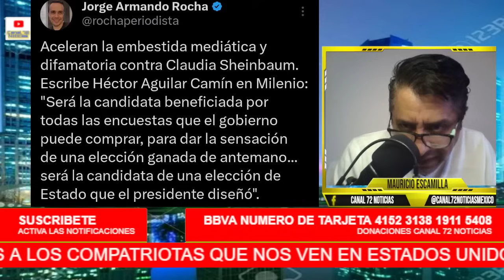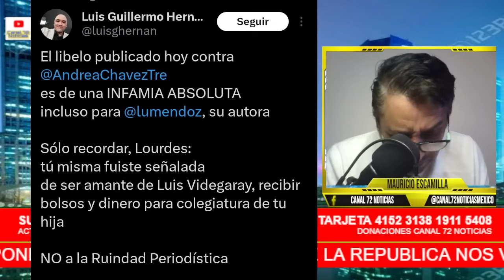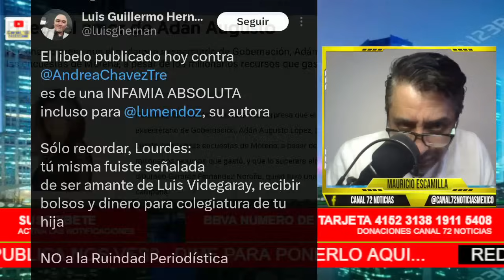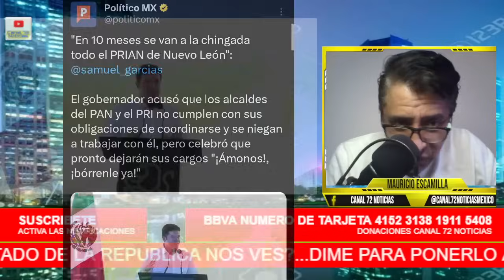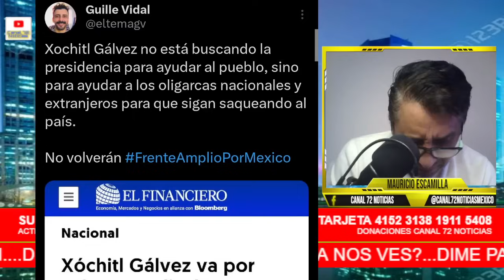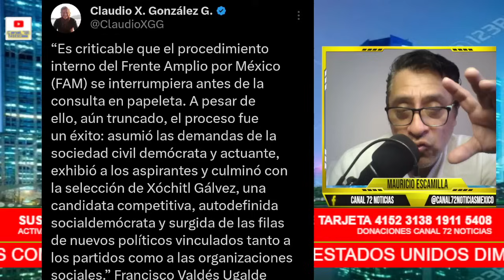ALITO MORENO ENLOQUECE EN ENTREVISTA DE CUAL FUMA? XOCHITL GÁLVEZ LA VERSIÓN FEMENINA DE FOX!